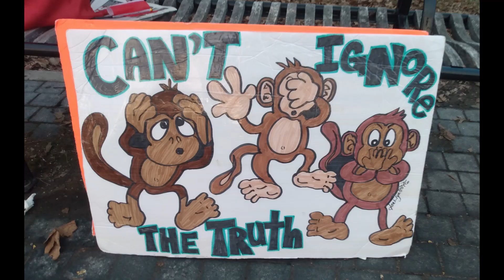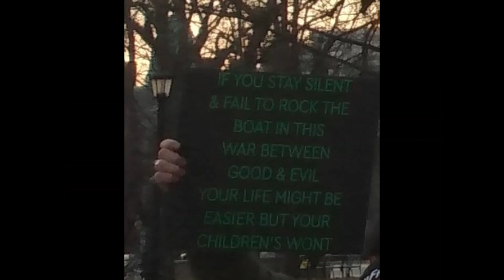Toronto WorldWide Freedom Rally, February 18, 2023 - Queen's Park